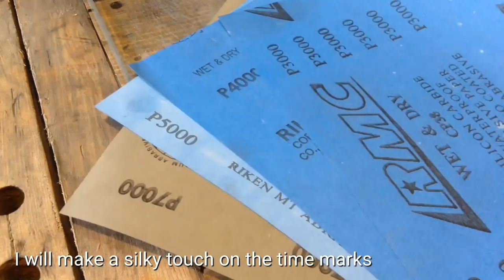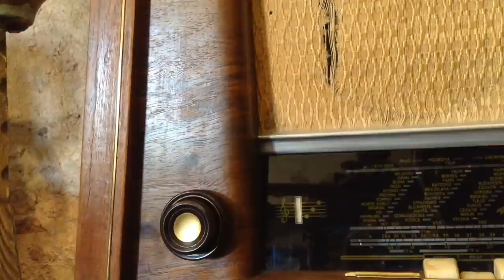Hand Plane Restoration - Stanley 9-1/2 Block (1872 - 1981)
I am happy to present you a new story. Our guest in this story is Mr. Stanley.
Stanley 9-1/2 Block (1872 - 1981).  We can call him antique or old or vintage. Anyway...
I really love this block plane and decided to give my best effort.
In this type of work, I keep functionality above aesthetics.
Especially some parts of hand planes should never be thinned.
The thickness of the blade, the geometry of the blade and the throat are very important.  I always prefer to sharpen the blade without using any jigs and I always make it razor sharp  :)

A little part of the adjustable throat was missing when I got it but It doesn't matter, it can be adjusted manually.

Let's leave aside the technical points of the restoration. I always decide on the aesthetic approach completely on the way. I am ready to listen to all your thoughts and approaches.

I also have a surprise for you. We worked with a very well known craftsman on this story. I won't write his name, surprise, but many of you have already guessed :) @meinemechaniker

As you know I am a woodworker too and tool maker and also restorator. Deeply in love with fine woodworking. This work was a pleasure for me and wanted to share with you. As a full-time craftsman , I told you the story the way I lived it.  So this is not just a restoration video, few days of a craftsman.
I hope you like our story.

I greet you all sincerely.